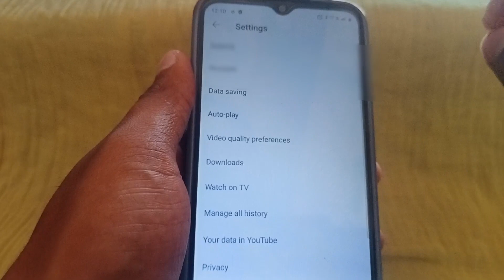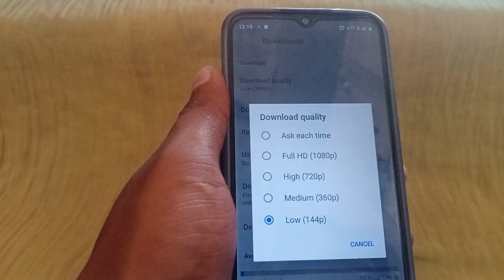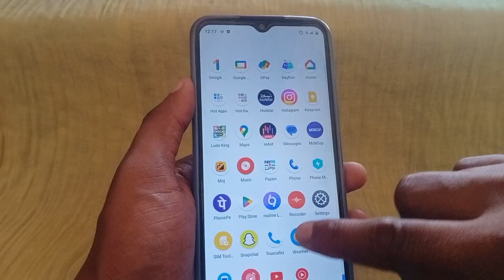How To Download Youtube Video | Youtube video download kaise kare 2024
Your Queries -:
how to download youtube video in gallery without app